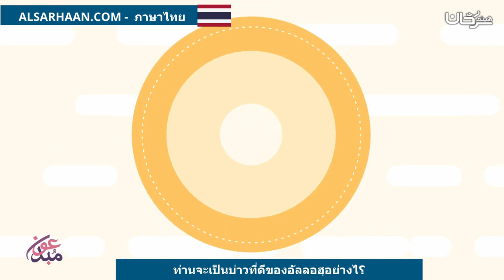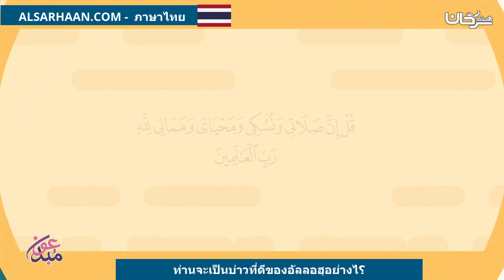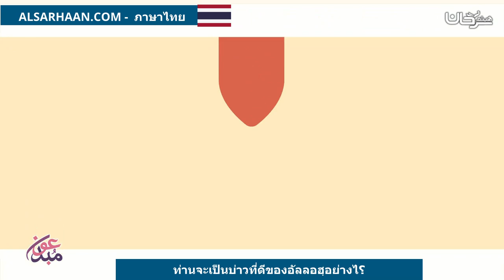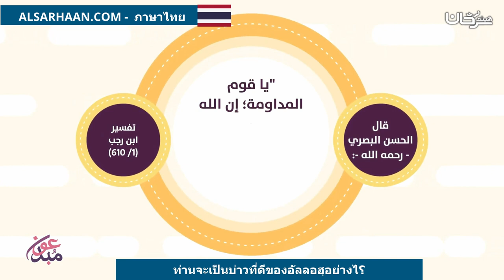ท่านจะเป็นบ่าวที่ดีของอัลลอฮฺอย่างไร كيف تكون عبدًا لله؟